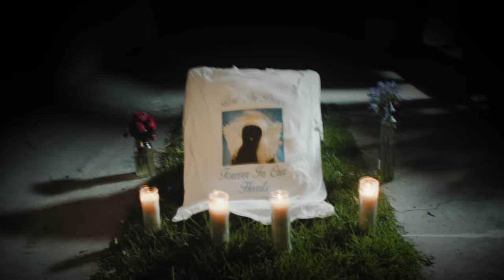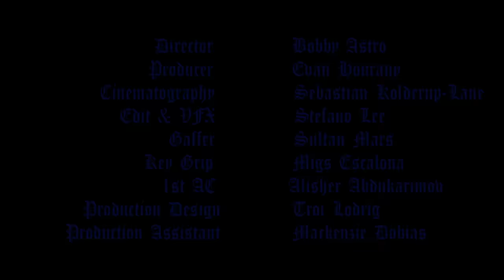G Perico, Remble - Spazz (Official Video)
Listen to the single "Spazz". Out now!